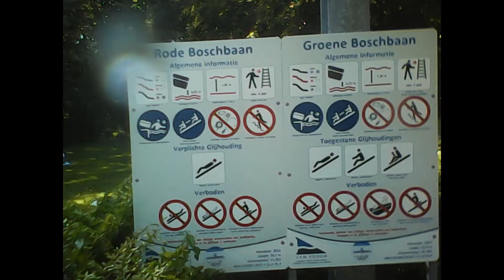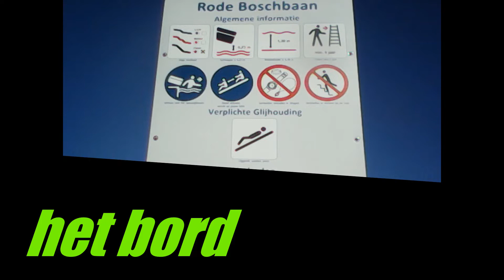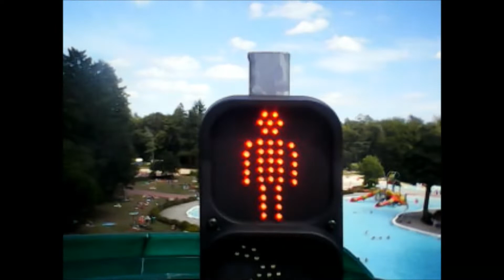boschbad apeldoorn all slides 2019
Alle glijbanen van het Boschbad in  Apeldoorn.
Aboneren is gratis op dit kanaal:)